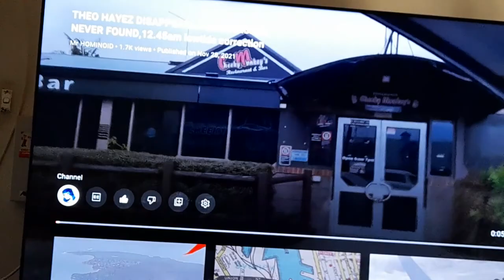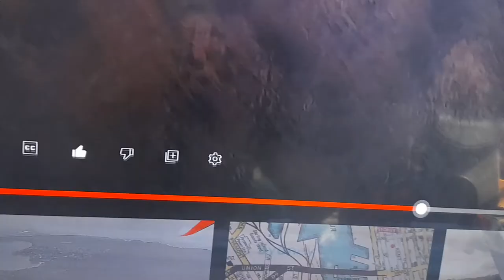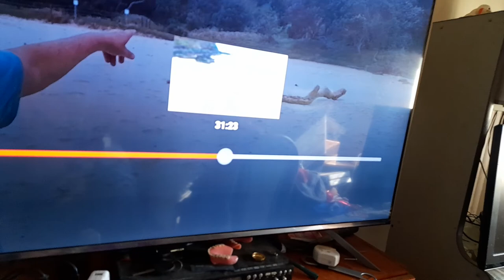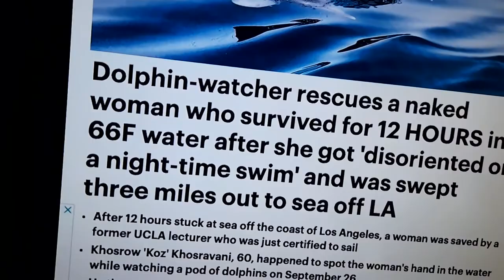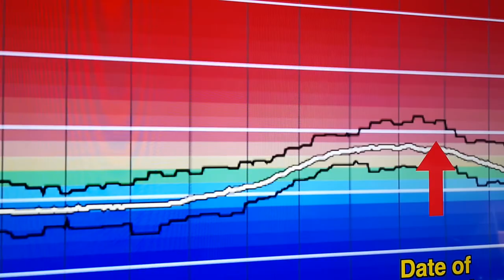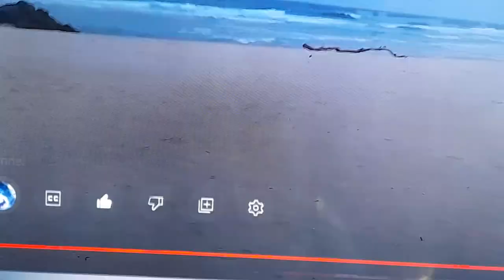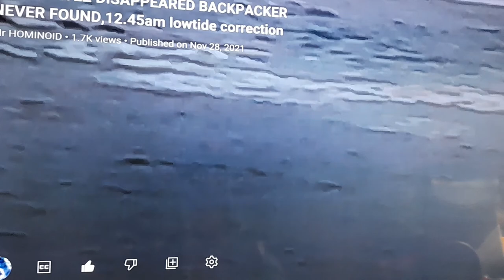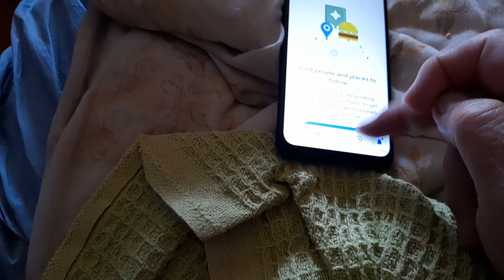THEO HAYEZ ,missing belgium man at Byron Bay nsw australia